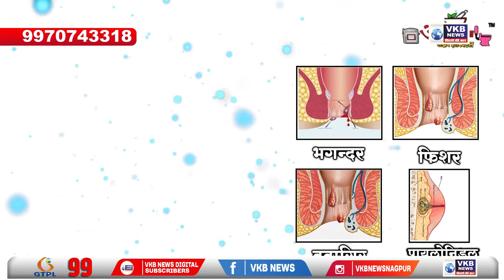रामटेक - विद्यार्थ्यांनी पटकविले सुवर्ण, रजत व कांस्य पदक